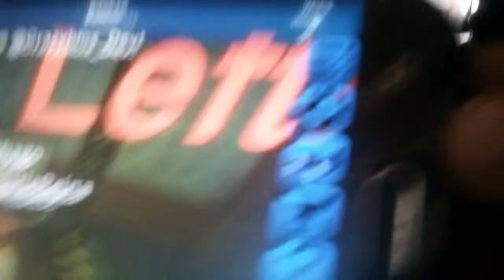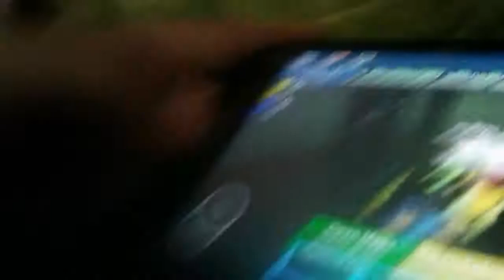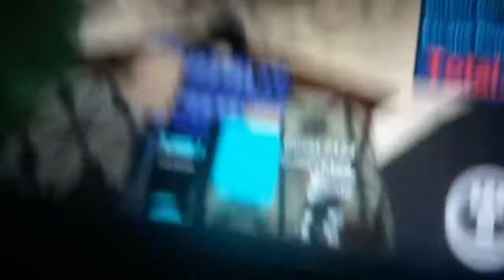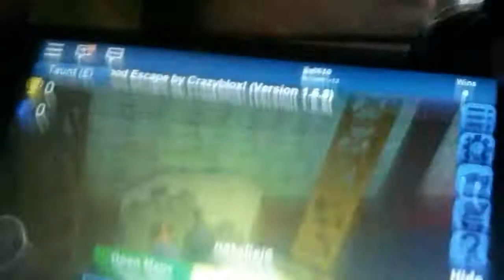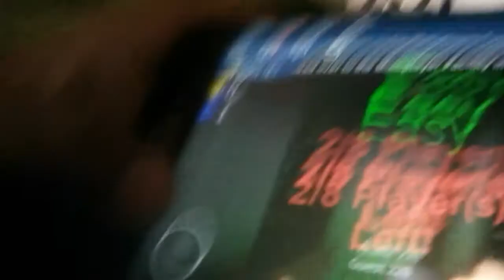September 24, 2017